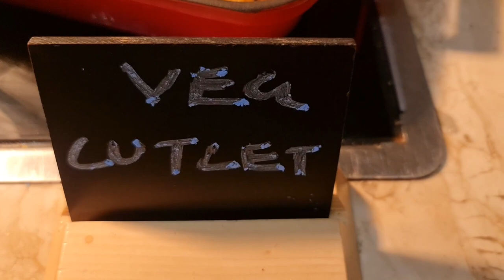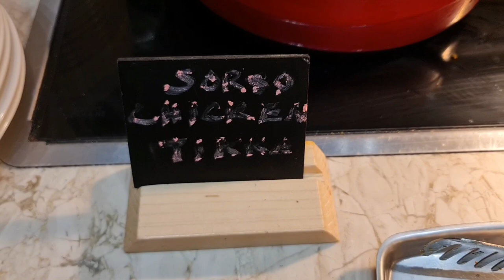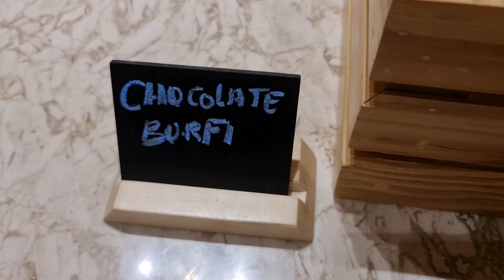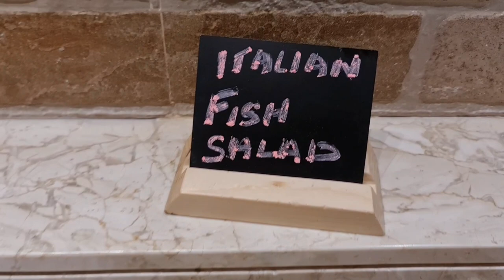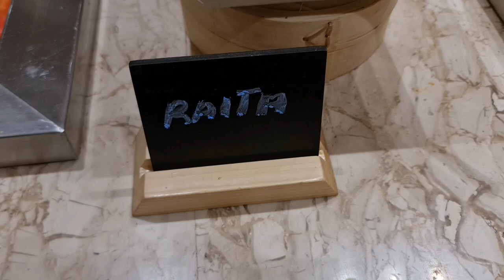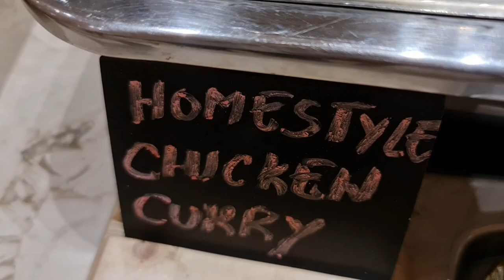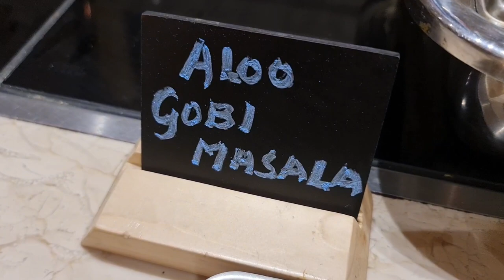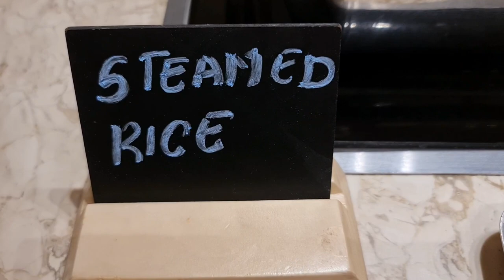Tastiest Dinner Buffet || Unlimited Food || Supreme Veer Vlogs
Satshriakal Ki Haal Chaal!

Location: Bhubaneswar, Odisha

Price of the Buffet - 1350/- plus taxes

About Lemon Tree
Fresh, spirited and youthful, Lemon Tree Hotels (LTH) is India's largest chain in the mid-priced hotels sector and third largest overall, as of June 30, 2017, according to the Horwath Report. This award winning Indian hotel chain opened its first hotel with 49 rooms in May 2004 and operates 87 hotels in 54 destinations with ~8,500 rooms and over 8,000 employees.

What the Citrus Café has to offer
The bright and inviting multi-cuisine coffee shop, Citrus Café, offers an eclectic all day dining menu including Indian, European, Western and pan-Asian preparations.

Indulge in the wholesome breakfast buffet served daily. Choose from a wide range of popular North & South Indian, and Western preparations at Lemon Tree Premier Bhubaneswar.

Our Experience
The experience was remarkable. Cleanliness was maintained throughout the property. The ambience was very soothing and silent, the perfect ambience to spend with your family or loved ones. The Citrus Café is located at the seventh floor alongside a pool delivering a mesmerizing view. The opulent interior of the restaurant gave a luxury feeling. The food was mouth watering and the prices were quite affordable. To know what all the buffet had to offer and our review, please watch the video till the end.